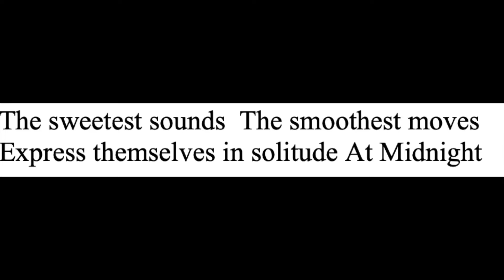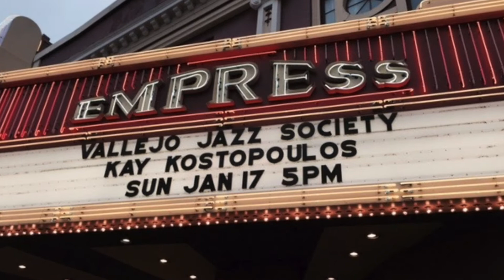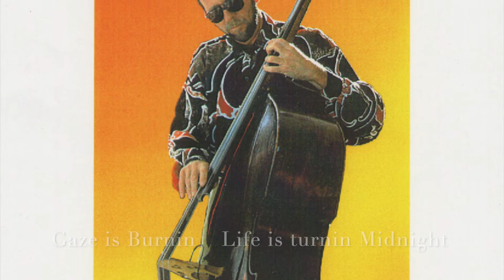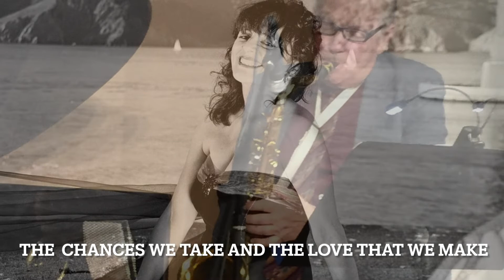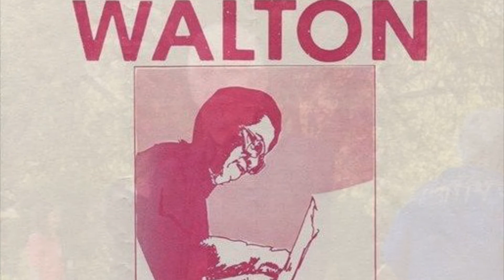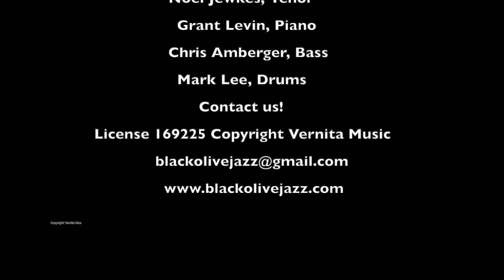Midnight Waltz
Midnight Waltz by Cedar Walton, lyrics by Kay Kostopoulos.  Featuring Noel Jewkes on Tenor, Grant Levin on piano, Chris Amberger on Bass, Mark Lee on Drums.  San Francisco Jazz.   "Black Olive Jazz" artist, Kay Kostopoulos,  a vocalist, actress and Stanford professor, with long time collaborators, Noel Keith Jewkes, Reeds; Grant Levin, Piano.
Kay and Noel have been featured venues and jazz festivals all around the San Francisco Bay Area, including the Sonoma, Napa, Healdsburg, Vallejo, Sacramento, Palo Alto, and Fillmore Jazz Festivals.   Their album with Grant Levin, "Exotica", received rave reviews, and was honored by the Stanford Humanities celebration.